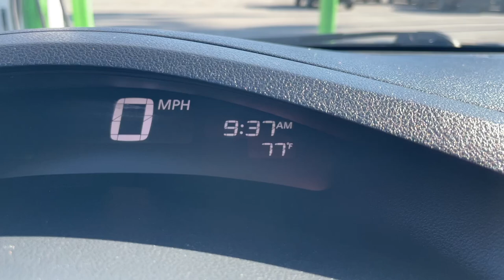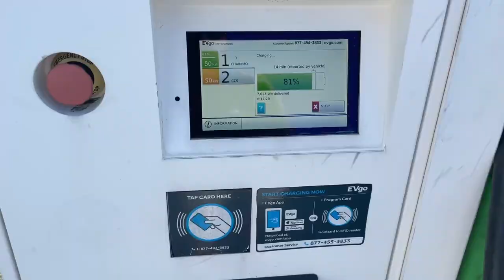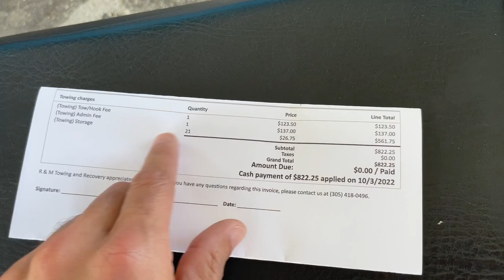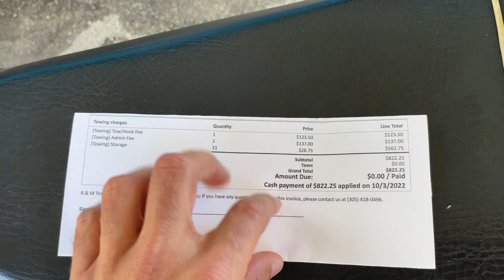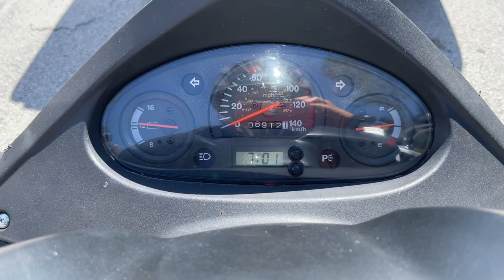I Recovered My Stolen Scooter!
Hello All,

Welcome to my first ever non delivery vlog where I spend most of the day getting my scooter, which was stolen, from a towing company.